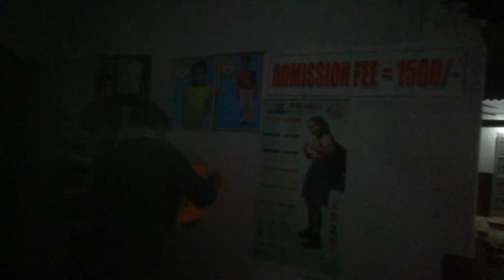Maa Gayatri public School Jethwar // Office कुछ इस तरह का बन कर हुआ तैयार,,,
Address :-